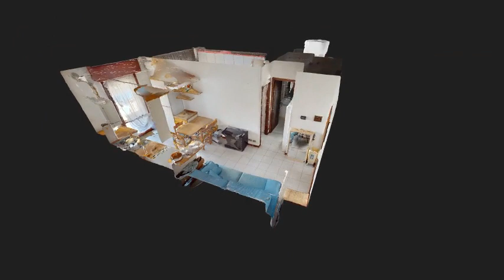Vicenza - Via Vittorio Bachelet, 23 - short